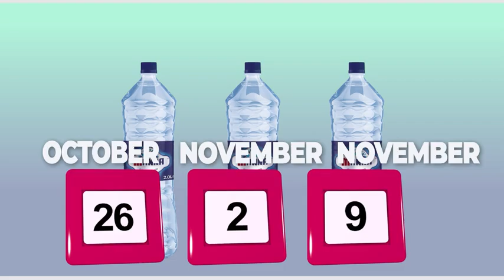SPECIAL MANNA WATER